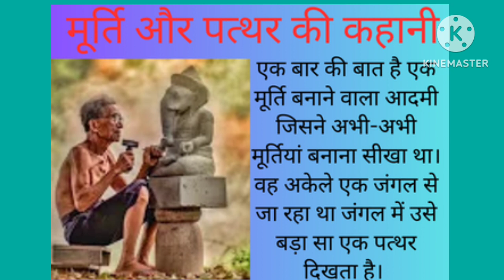Motivational story in hindi ||एक मूर्तिकार की अदभुत कहानी ||Intesting story hindi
Inspirational story about life
Hindi motivational story for success in life
Shorts hindi motivational story in hindi
motivational kahani for student
Student Life changing story
motivational story in English
hindi inpretional stories
shorthindi motivational story with moral
hindi book summary motivational
motivational stories in Urdu
motivational stories hindi animation
hindi shorts stories for learning
motivational story for students
motivational video hindi for student
motivational hindi video for success in life
struggle story successful people in life
shorts motivational story in English
hindi moral story forstudents
inspirational story of successfully people

Ek murtikar ki kahani
Motivational Kahani In Hindi Motivational Kahaniya Motivational Kahani Video In Hindi
 Motivational Kahaniya Hindi Mai
 Powerful Motivational Story In Hindi
 Motivational Story In Hindi Motivational Story For Students Hindi
 Inspirational Stories In Hindi,  Short Motivational Story In Hindi, hindi kahaniya motivational video

Like. Shear.